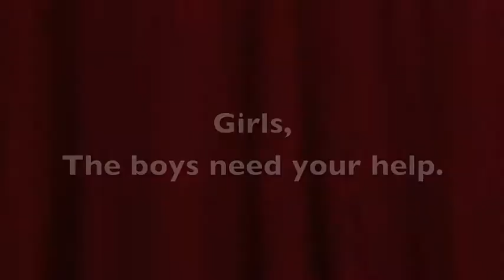The Power of a Princess (Girls Camp)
Desert Ridge Stake